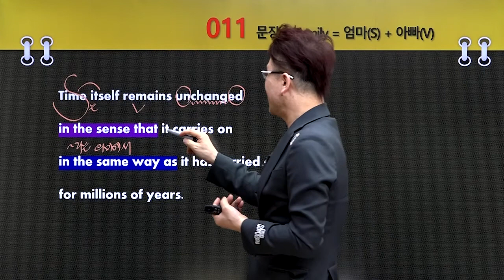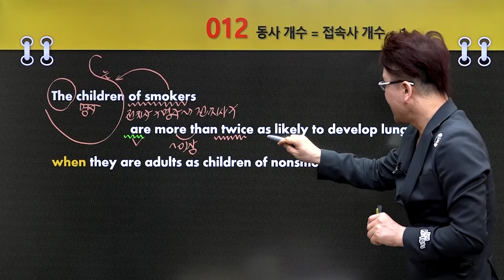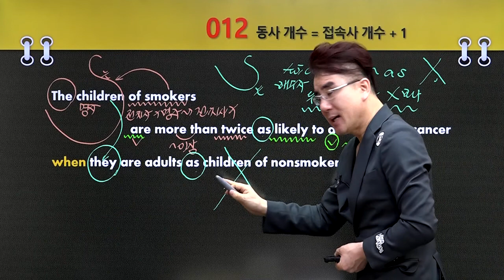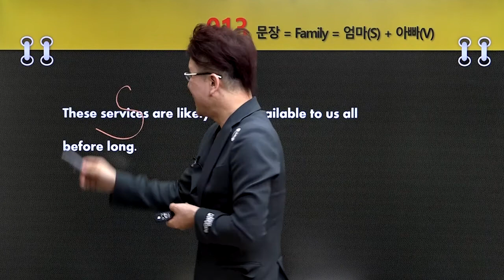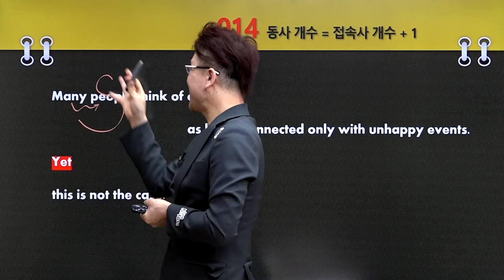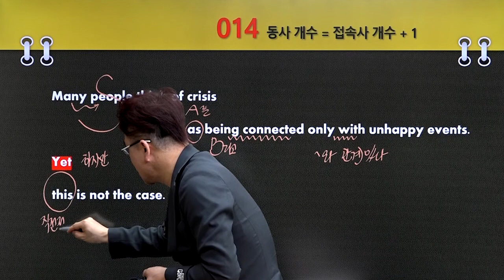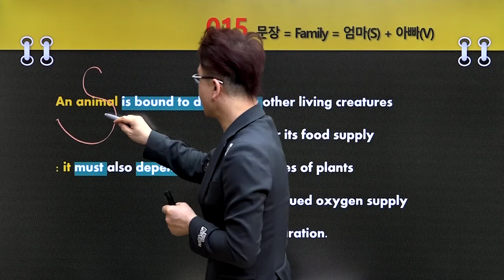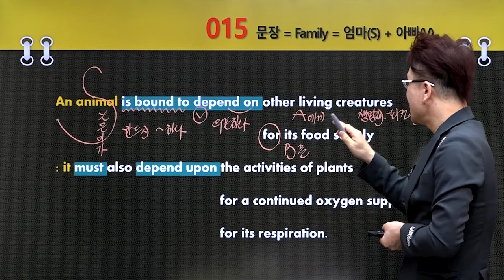이태완의 영문장700(기본) [011~015]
이태완의 영문장700(기본) 입니다